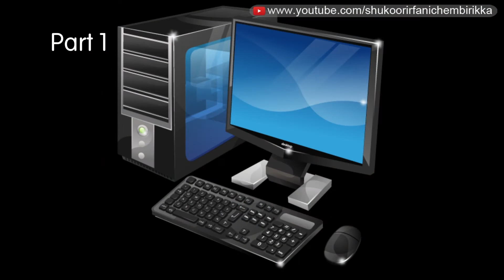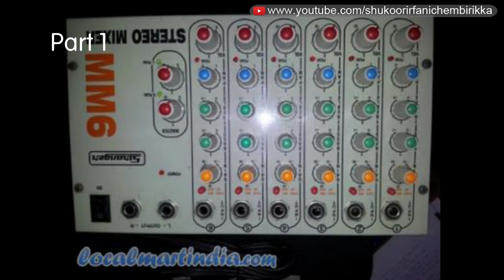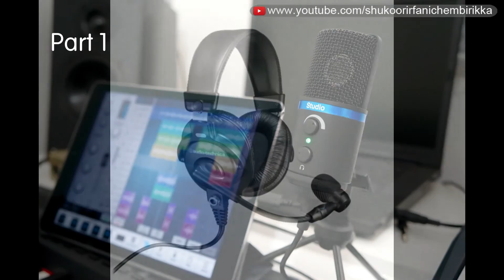Audio Recording Audacity Tutorial | Lesson 1 The Requirments | ആവശ്യമായ ഉപകരണങ്ങൾ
In this videos, it is described how to record your song in computer laptop or desktop using audacity software It is included what are the equipments needed, how to connect them, where to download the audacity software, how to work with audacity, how to sing a song, how to mix it to MP3 file & how to apply effects. For completes video series go to this link:

ഗാനങ്ങൾ സ്വന്തം കമ്പ്യൂട്ടറിലോ ലാപ്ടോപിലോ സ്വന്തം ശബ്ദത്തിൽ പാടി റെകോർഡ് ചെയ്യാൻ ആഗ്രഹിക്കുന്ന പ്രിയ സുഹൃത്തുക്കൾക്കെല്ലാം സഹായകമാകുന്ന രീതിയിൽ, കമ്പ്യൂട്ടറിൽ റെകോർഡ് ചെയ്യാൻ ആവശ്യമായ ഉപകരണങ്ങൾ ഏതൊക്കെ?, അവ തമ്മിൽ കണക്ട് ചെയ്യേണ്ട വിധം, അതിനു വേണ്ട സോഫ്റ്റ്വേർ ഡൗൺലോട് ചെയ്യേണ്ടതെവിടെ?, അതു പ്രവർത്തിക്കാൻ കമ്പ്യൂട്ടറിൽ വരുത്തേണ്ട മാറ്റങ്ങൾ എന്തൊക്കെ?, പാട്ടു പാടൽ, എഡിറ്റിംഗ്, എഫക്റ്റ് നൽകൽ, MP3 ആയി മിക്സ് ചെയ്യൽ*തുടങ്ങി ഒരു പാട്ട് പാടി റെക്കോർഡ് ചെയ്യാൻ ആവശ്യമായ എല്ലാ കാര്യങ്ങളും ലളിതമായും ക്രമത്തിലും മലയാളത്തിൽ വിവരിച്ചു പറഞ്ഞു തരുന്ന വീഡിയോ ട്യൂട്ടോറിയൽ!!!